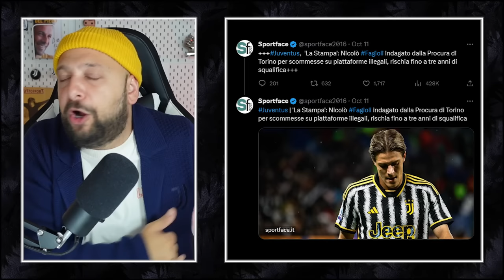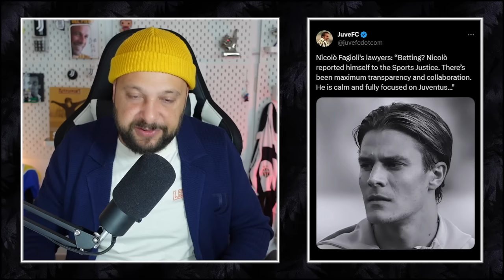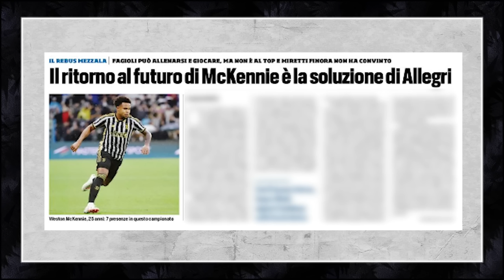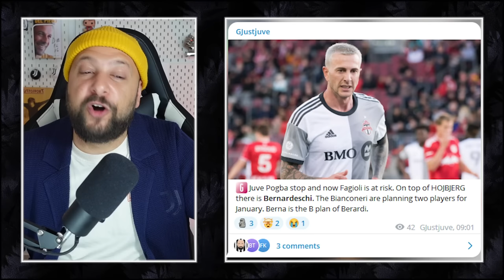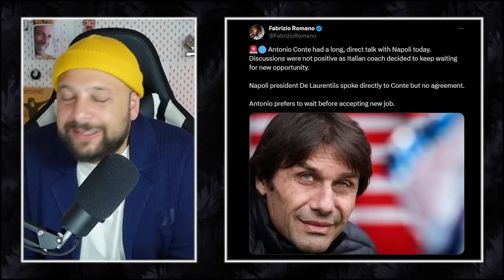NO PEACE FOR JUVENTUS || FAGIOLI INVESTIGATION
• Nicolo Fagioli under investigation.
• Risks - consequences - solutions